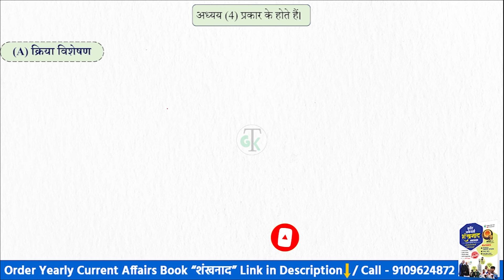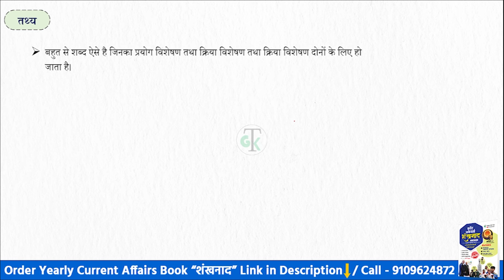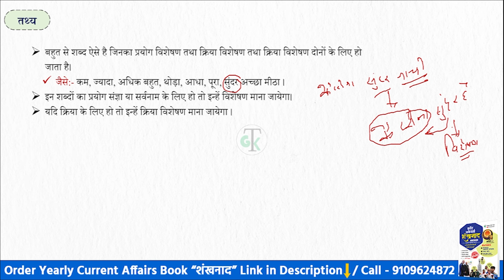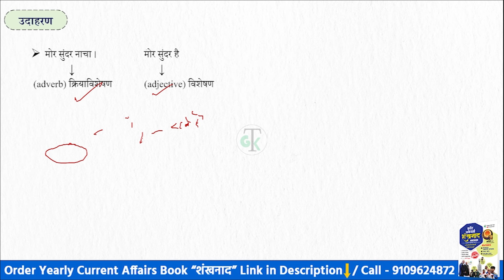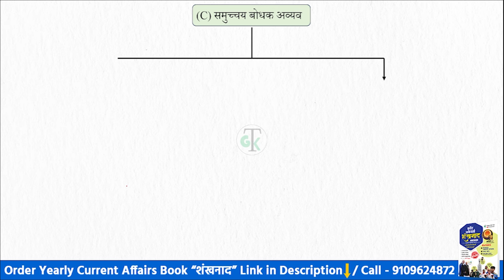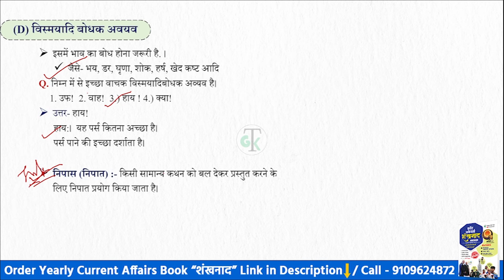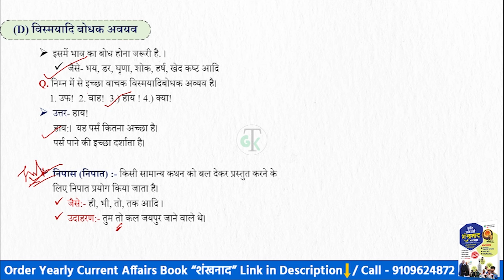L17: हिन्दी व्याकरण | अविकारी शब्द | UP Police | UPPSC | Crazy GkTrick | By Ashish Sir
In this video :अविकारी शब्द,अव्यय के प्रकार – Avyay Ke Bhed :क्रिया विशेषण ,सम्बन्ध बोधक ,समुच्चय बोधक ,विस्मयादि बोधक,अपरिवर्तनीय शब्द,स्थिर रूप शब्द,अपरिवर्तनीय शब्द,असंतुलनीय शब्द,स्थिर शब्द,अबदलते शब्द,अव्याकरणीय शब्द,परिवर्तनरहित शब्द,अविकारी शब्द – परिभाषा, भेद, प्रकार, उदाहरण,

Open Demat account -
Jan - Dec 2023 Year-End Current Affairs Series by Crazy GkTrick | Topic-wise Current Affairs 2023 | Akshay Sir

Join CTET | Teaching Exam | Free Course | Crazy Gk Trick | UPTET | Super TET | Bihar TET
Course by below link:-